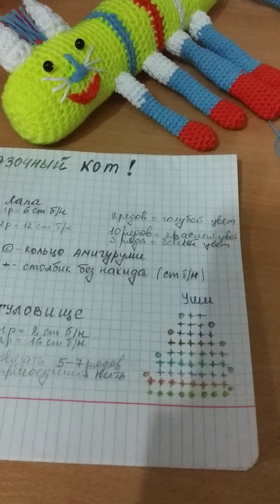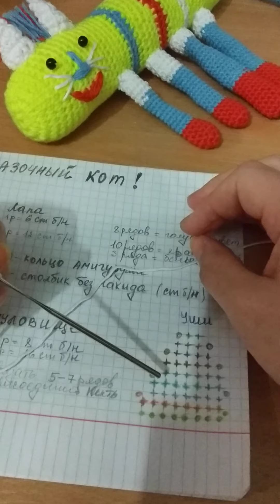Часть 3 Сказочный Кот вязание крючком от Кристины